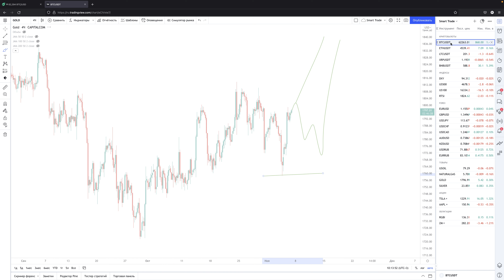Обзор рынка crypto и forex 05.11.2021